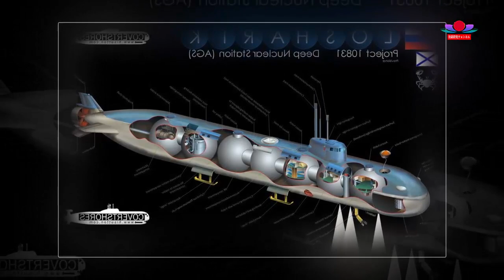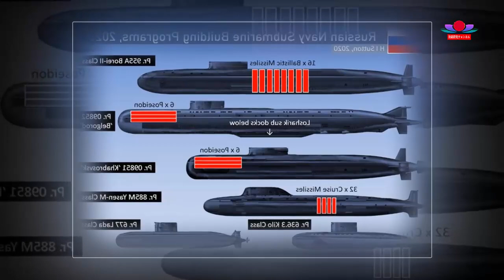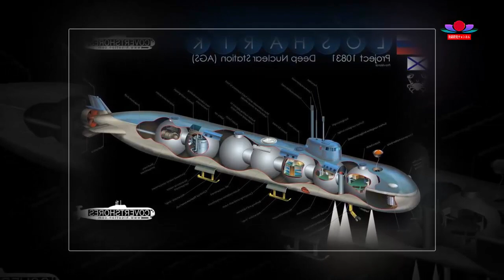最新ニュース 2023年5月26日